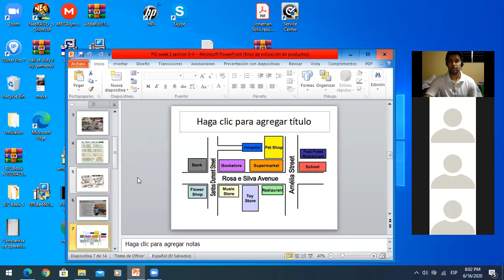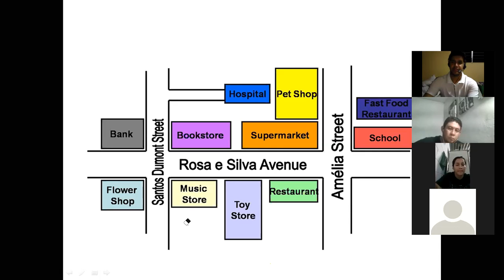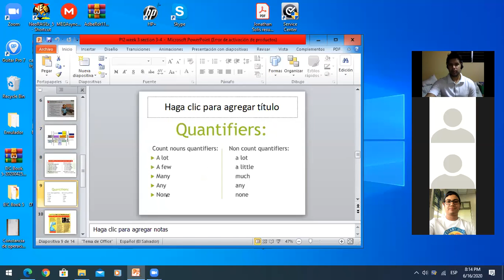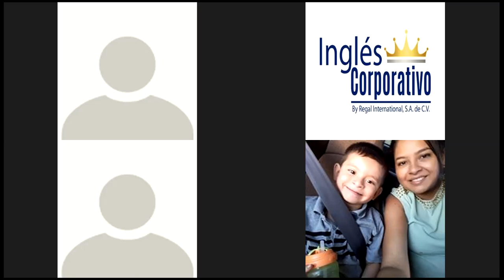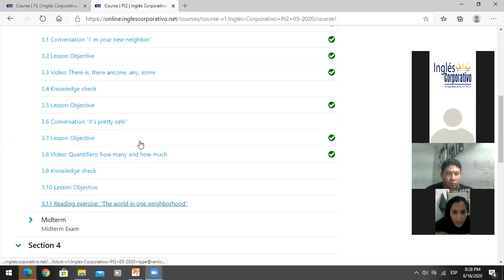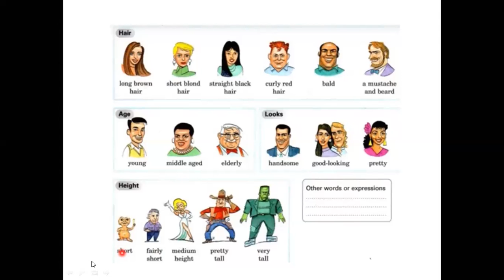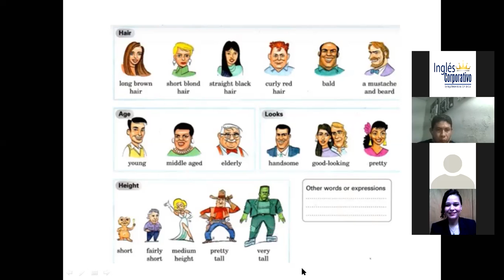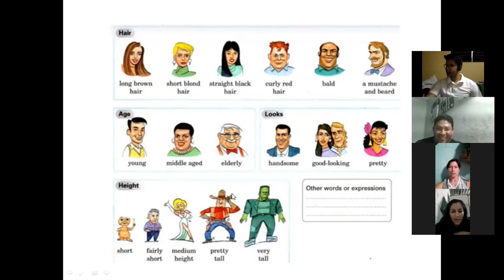Ingles Corporativo- There is and there are & Appearance